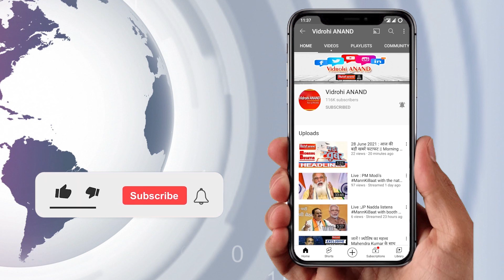09 November 2021 I Breaking News: UP से खास@Vidrohi ANAND I Uttar Pradesh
1.       सीएम योगी आज बदायूं और शाहजहांपुर दौरे पर

2.       मुख्यमंत्री योगी बुधवार को करेंगें कानपुर दौरा

3.       पिछली सरकारें गोकशी और अवैध बूचड़खाने चलवाती थीं - CM योग

4.       डिप्टी सीएम दिनेश शर्मा इगलास में पदाधिकारियों के साथ करेंगे बैठक

5.       छठ के पावन पर्व पर सार्वजनिक छुट्टी के ऐलान

6.       अखिलेश य़ादव ने चुनाव आयोग पर उठाये सवाल

7.       एमएलसी पम्मी जैन ने समाजवादीपार्टी इत्र का किया लोकार्पण

8.       कानपुर-कन्नौज के अलावा प्रदेश में नहीं जीका के मरीज

9.       ताजमहल पर रिकॉर्ड तोड़ प्रदूषण

10.   जुआ हारने पर बौखलाया सपा नेता का भतीजा

11.   लखनऊ में प्रदूषण से गिरा पारा

12.   अजय शर्मा को बदमाशों ने घर में घुसकर मारी गोली